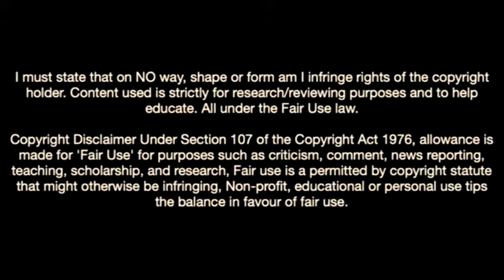Ridvan Yilmaz-The Art Of Defending